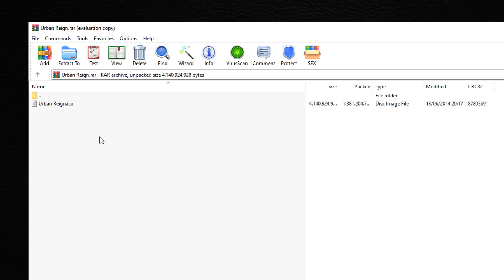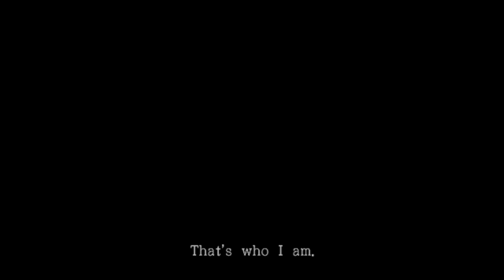BRUHHH URBAN REIGN...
Gameplay: Urban Reign [Episode 1]

\| DESKRIPSI VIDEO |\
Urban Reign adalah sebuah game ber-genre fighting pada console PS2 yang dikembangkan oleh Namco. BTW, ini pertama kalinya gua mainin nih game. Dan jujur aja sih, ide cerita yang gua tangkep disini tuh cuma game bertema "street fighter" yang kemungkinan bakal lebih seru lagi konflik kedepannya. Semoga sih...